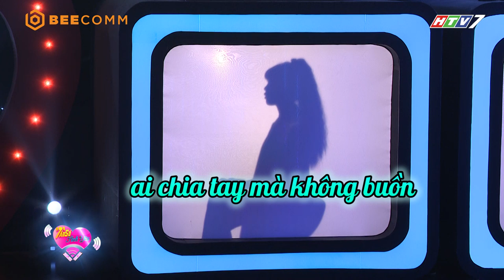Tần Số Tình Yêu mùa 2: Trương Thế Vinh cứng rắn thể hiện quan điểm khi yêu xa | Best cut tập 12